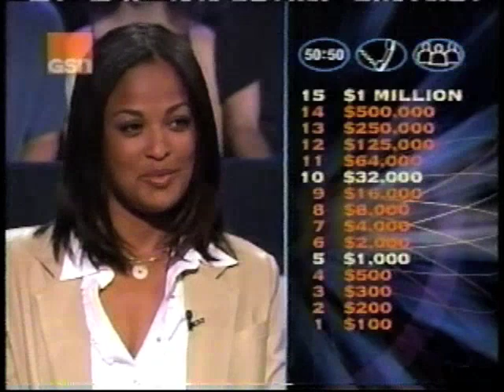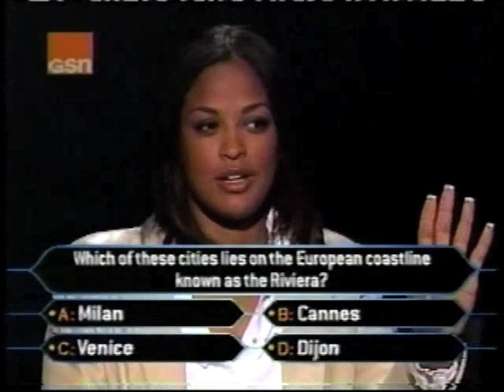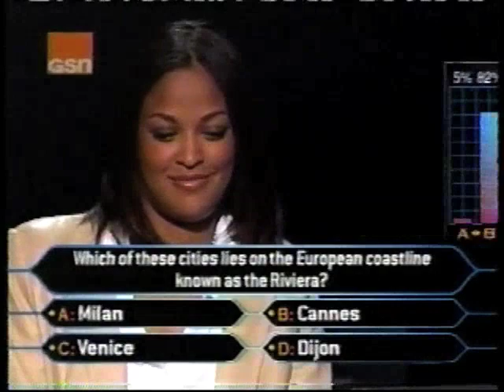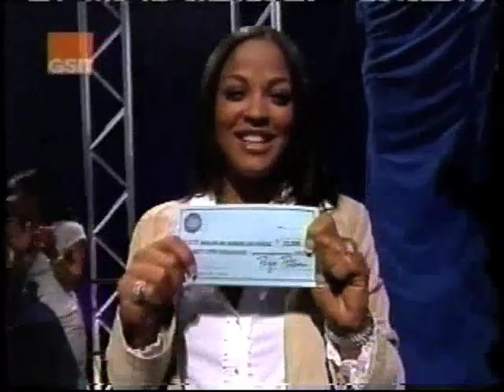Laila Ali on Who Wants to be a Millionaire sports superstars edition PART 2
PART 2 of Laila Ali on sports superstars Millionaire. Sashanator0 has part 1 of her appearance.